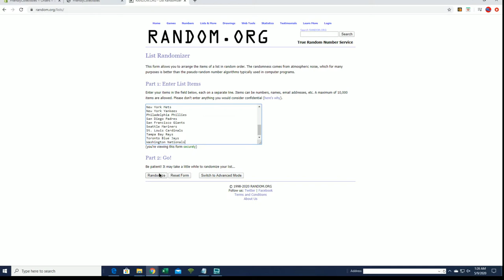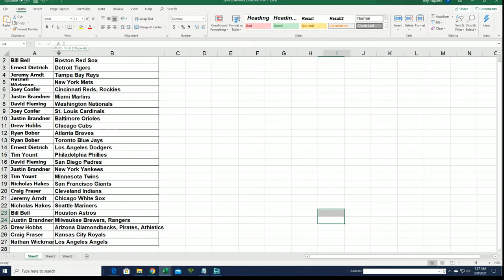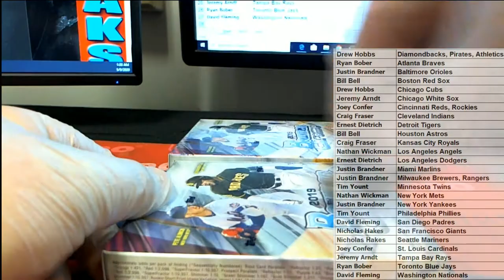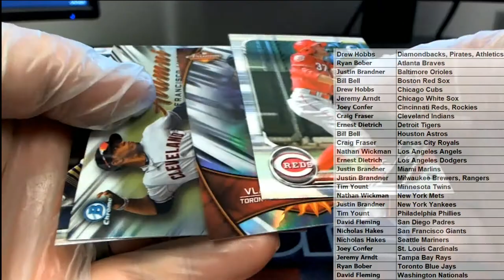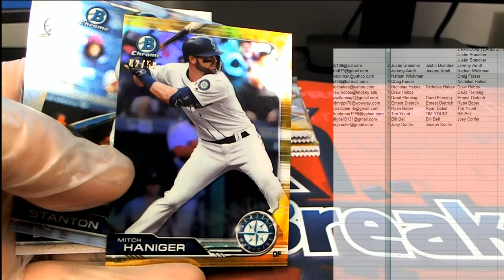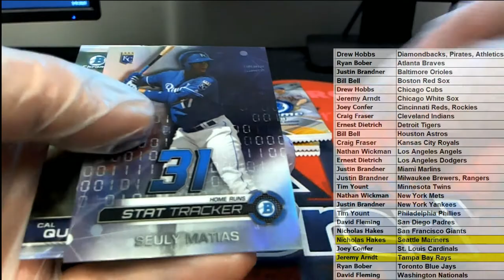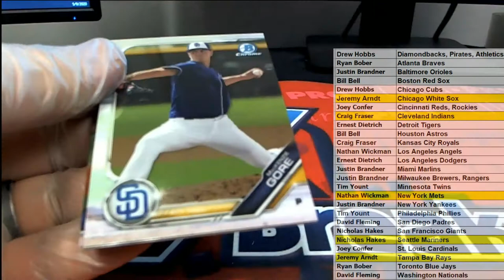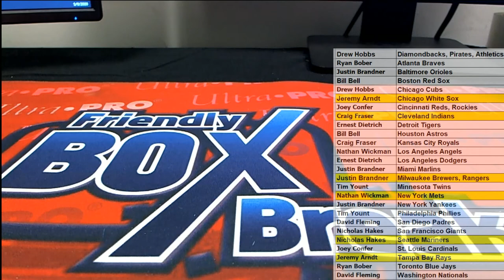2019 Bowman Chrome Baseball Hobby Box ID 19BOWCHBB849